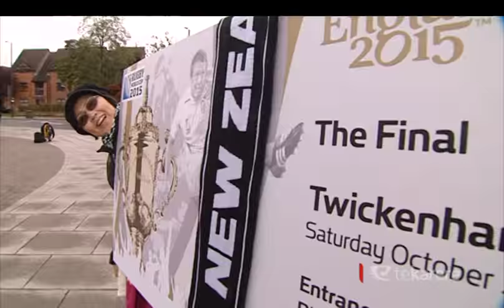All Blacks fever sweeps the world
All Blacks fever is sweeping the globe with supporters blacking out the internet, flooding the streets of London and infiltrating small towns and big cities back home here. Pere Wihongi takes a look at all the buzz in the lead up to the big finale.